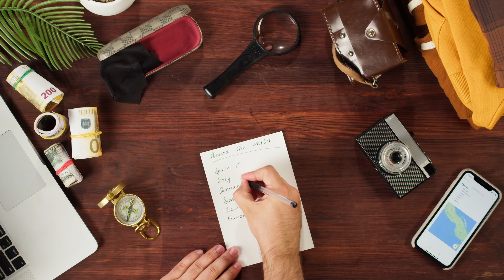La estrategia de los TOP 50 CLIENTES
Aprende cómo utilizar la estrategia de los TOP 50 CLIENTES para maximizar el potencial de tu negocio y alcanzar tus objetivos comerciales. Descubre cómo enfocar tus esfuerzos en tus clientes más rentables y estratégicos para impulsar el crecimiento y la rentabilidad de tu empresa.